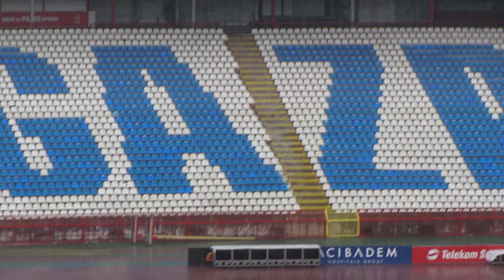Svuda grmi okolo...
Jaka kiša u Beogradu